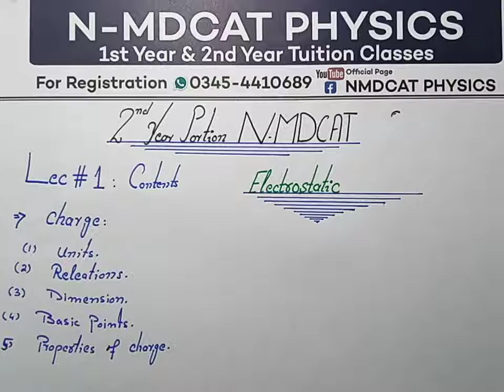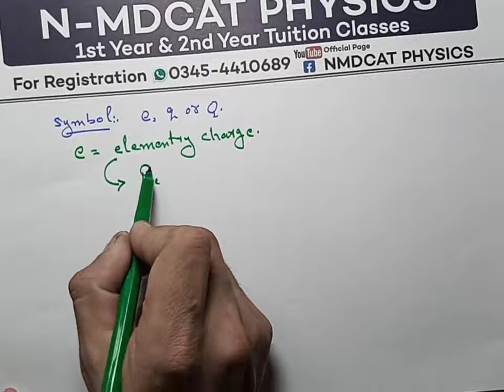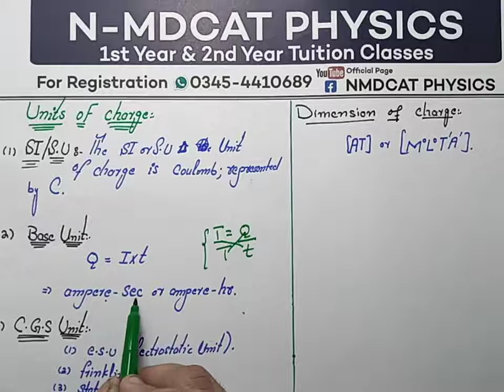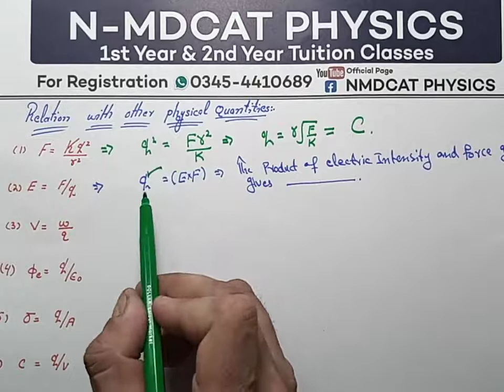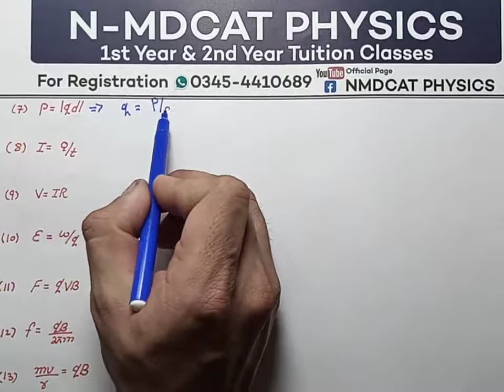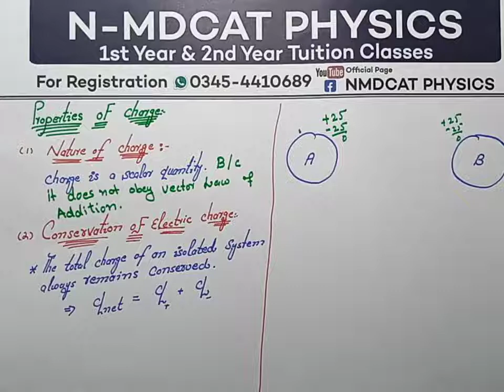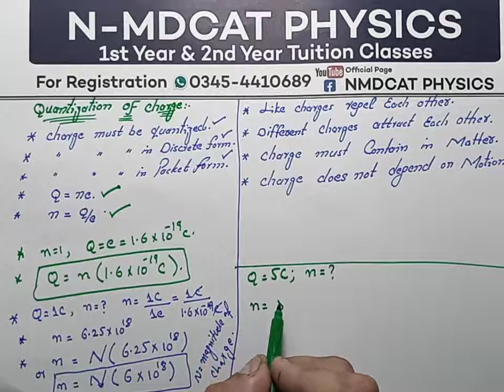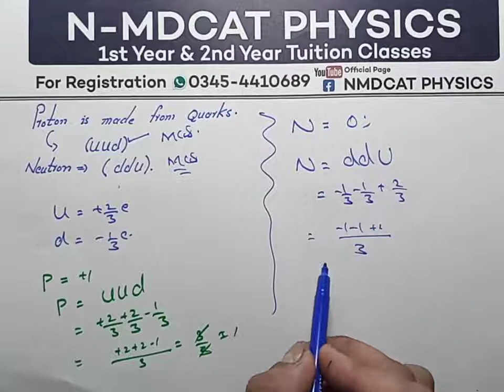Charge | Electrostatic | Lec # 01 | Nmdcat 2022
This lecture is created for the preparation of nmdcat, you will learn about topic charge from chapter Electrostatics,
by lecturer sir syed umer farooq